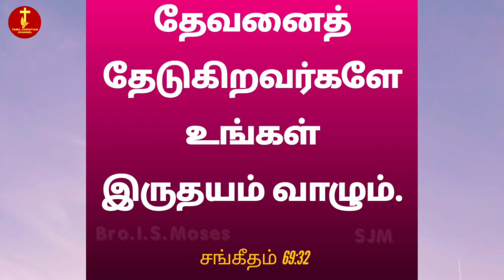தேவனைத் தேடுகிறவர்களே, உங்கள் இருதயம் வாழும்/Bro.I.S.Moses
சாந்தகுணமுள்ளவர்கள் இதைக் கண்டு சந்தோஷப்படுவார்கள்; தேவனைத் தேடுகிறவர்களே, உங்கள் இருதயம் வாழும்.